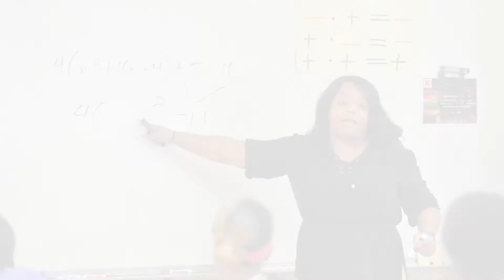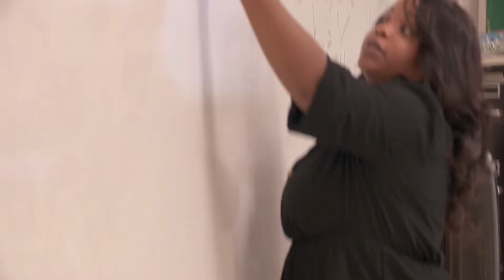2019 VyStar Finalist: Danisha Love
Danisha Love teaches algebra at William M. Raines High School in Duval County, Florida. She was honored as one of the top five finalists at the 2019 EDDY Awards, an initiative of the Jacksonville Public Education Fund.